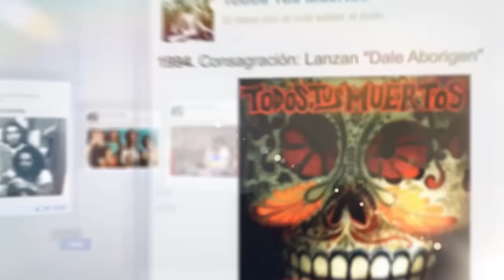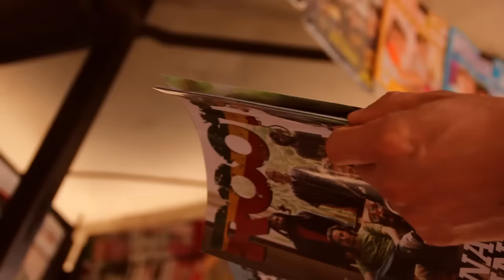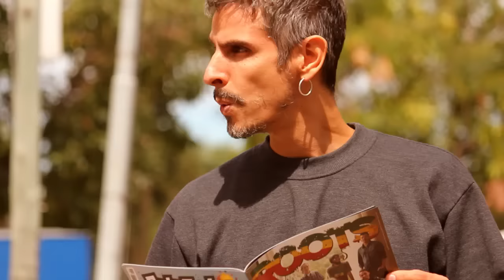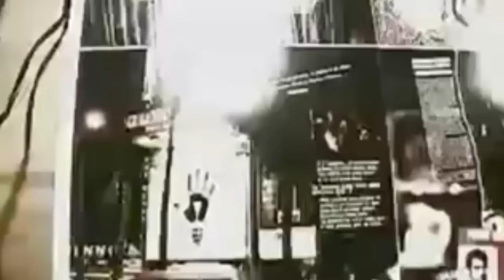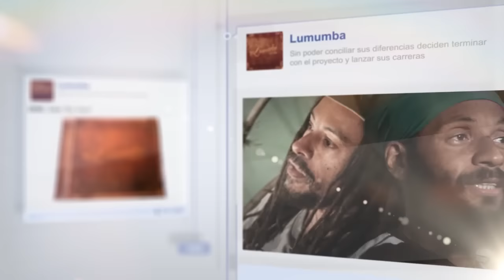Todos Tus Muertos & Lumumba - Especial PelaGatos TV (P 164) - Pablo Molina & Fidel Nadal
Dos de las bandas más importantes y dos de los artistas más importantes del reggae en la Argentina, juntos. Como hace años no los ves. Imperdible.